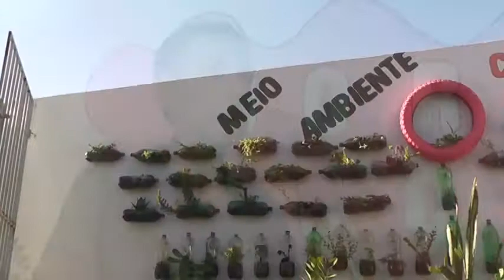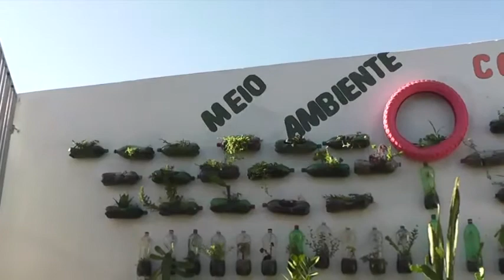PROJETO MEIO AMBIENTE DA ESCOLA INTEGRADORA MARIA DE LOURDES LOPES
PROJETO DESENVOLVIDO PELO PROFESSOR FRANCISCO
REPORTAGEM DA ALUNA FERNANDA BATISTA 9º ANO